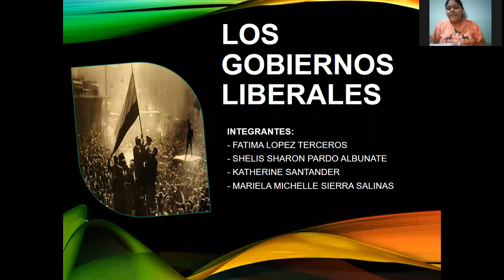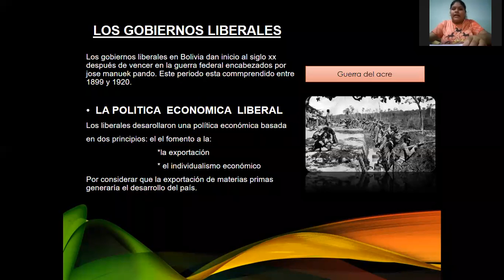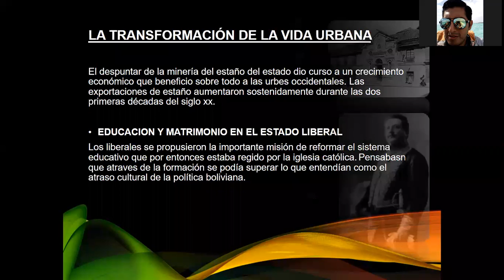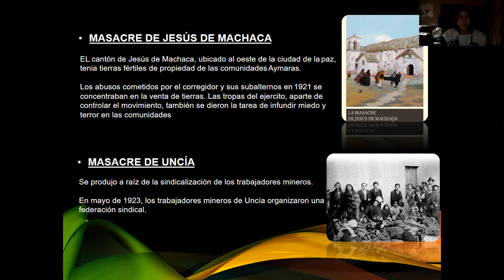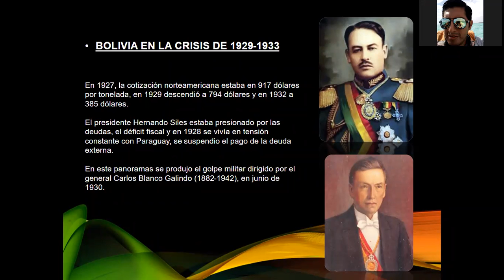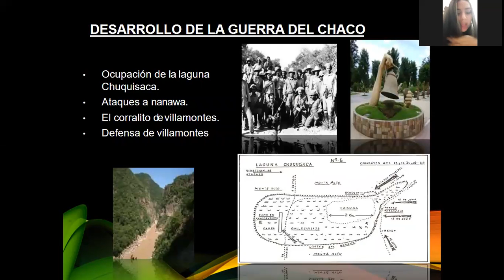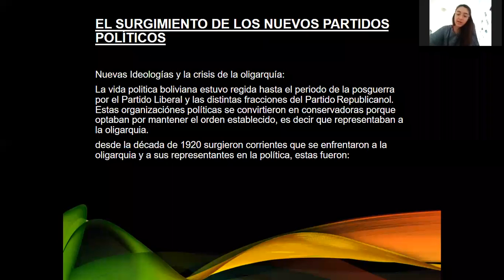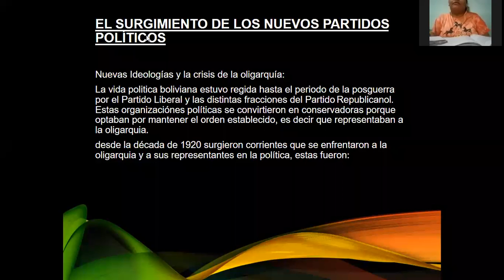5to A crisis del régimen oligárquico